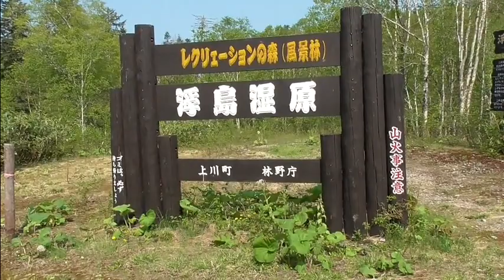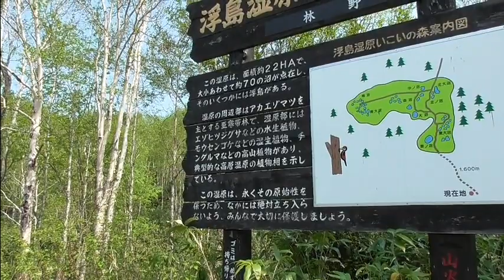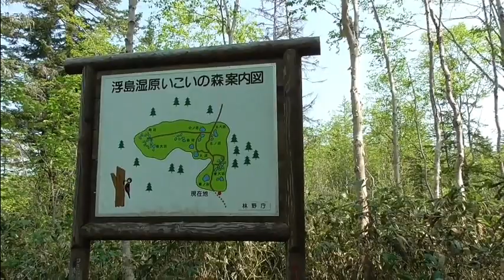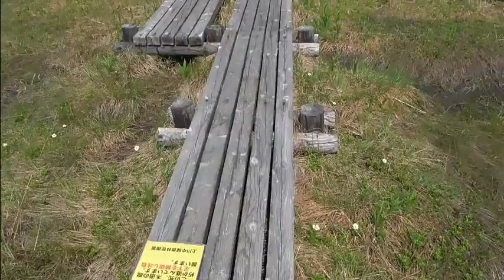【現地調査】 浮島湿原いこいの森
こんにちは～濁遜でっす！

　浮島湿原
上川町と滝上町の境にある高層湿原です。面積約22ha、大小あわせて約70の沼が点在し、そのいくつかには浮島がある。湿原周辺にはエゾアカマツ、湿原部にはエゾヒツジグサ（水生植物）、モウセンゴケ（湿生植物）、チングルマなどの高山植物がある。
美深の松山湿原とはやや趣が違います。
人はたくさんくるようです。